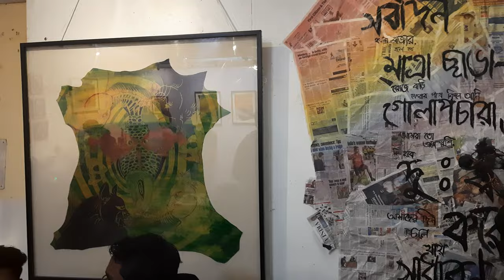Government College of Art and craft kolkata annual exhibition toy & leather